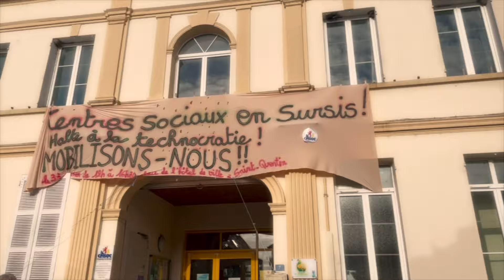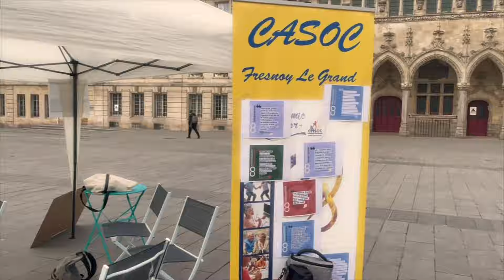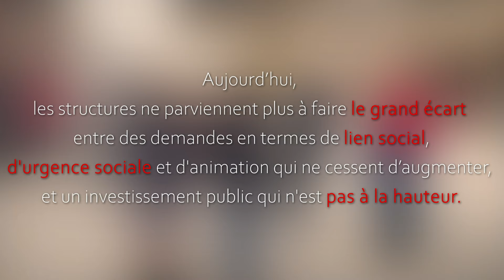⚠️ Centre sociaux en sursis Halte à la Technocratie ! ❌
Mercredi 31 janvier 2024 nous nous sommes rassemblés place de l'hôtel de ville à Saint-Quentin pour une journée d'échange avec les habitants et pour les sensibiliser sur l'importance des centres sociaux dans nos villes et villages.
Pensez à aller signer la pétition dans le centre social prêt de chez vous pour nous soutenir !
A bientôt au CASOC de Fresnoy-Le-Grand !